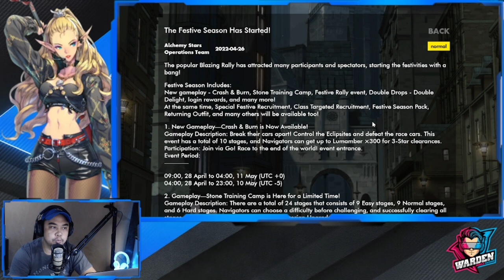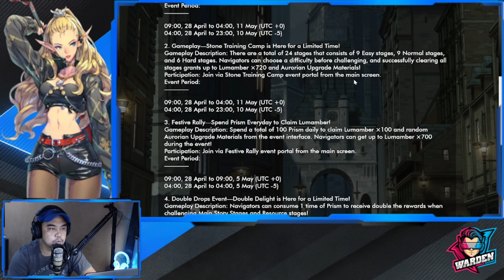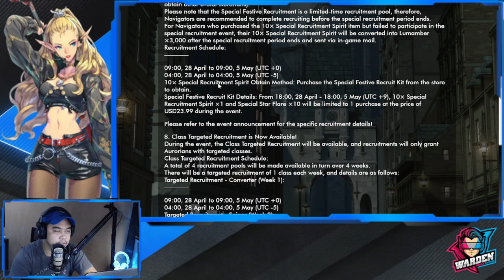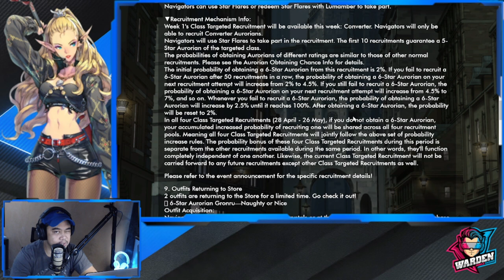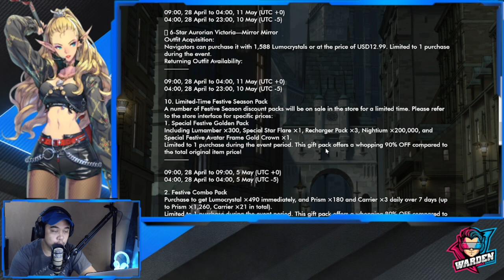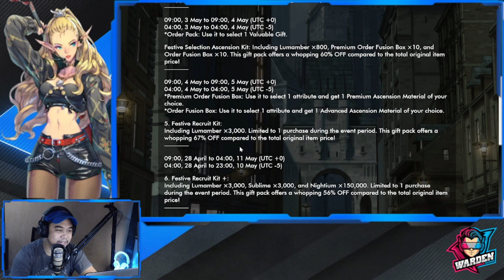[Alchemy Stars] New Update Incoming! | Festive Season!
Episode 508: New Update Incoming! | Festive Season!